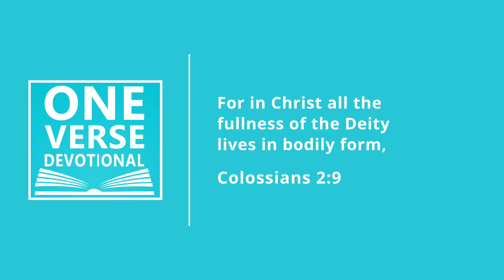Is Jesus God? | Colossians 2:9 [Daily Devotional]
A simple reminder: Jesus is the TOTAL fullness of God in human form. We serve a MIGHTY and POWERFUL Savior!

Is Jesus God? In the Book of Colossians, Paul teaches us something simple, yet very critical: All the fullness of God was in Jesus in human form. For many of us, that is simply a reminder. Yes, we know Jesus is God. But there can be a big difference between “head knowledge” and “heart knowledge.” My desire is for you to have heart knowledge of Jesus and Who He is. Remember the stories of the Old Testament that we grew up with? When God parted the Red Sea through Moses or defeated Goliath through David? What about when He provided manna to the people of Israel when they were in the desert? Over and over again, God shows us His power. And it is THIS power that lives in Jesus. We serve a mighty God who loves us. We follow a powerful Savior who provides for us. I simply want to remind you, today, that Jesus IS God and God IS BIG!

📖ABOUT THE ONE VERSE DAILY DEVOTIONAL 📖

Is it hard to find time to spend with God? Daily Bible reading can be tough, but it doesn’t have to be!

The One Verse Daily Devotional is a short, 5-7 minute daily Bible study for both men and women where we have one simple goal: Grow deeper in our faith through just one verse a day.

A practical and encouraging look at the Bible, now you can spend time with God whenever you want. The One Verse Daily Devotional is hosted by Matt McCarrick and produced by Phosphorus Project.

Peace,
Matt